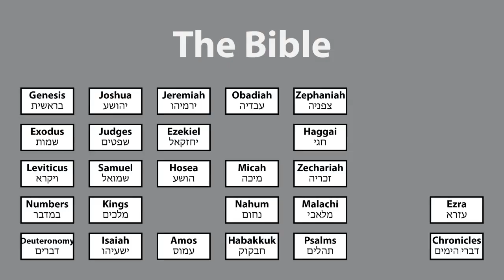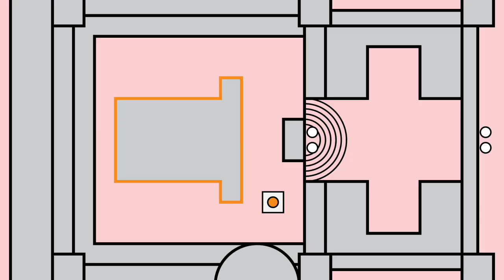Hellenistic Judaism (332-167 BCE)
When Alexander the Great conquered Judea, he offered the Jewish people the same freedoms that the Persians had given. But he also exposed Judea to Greek culture.